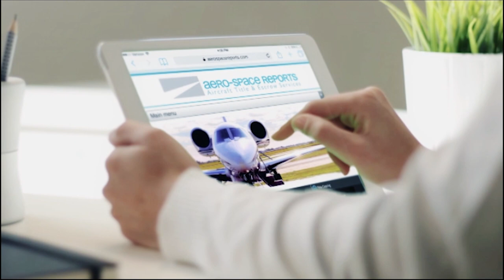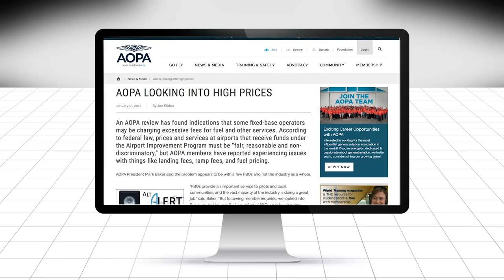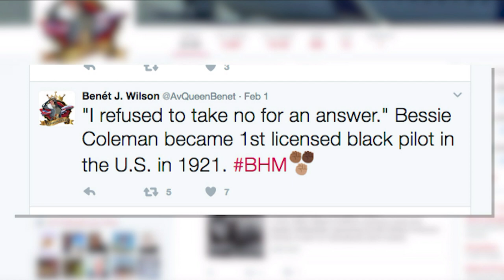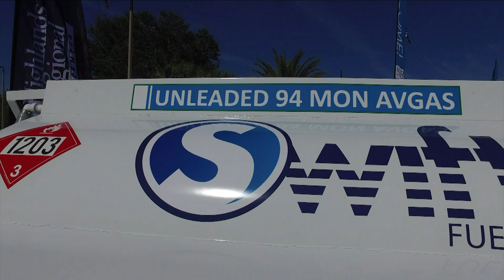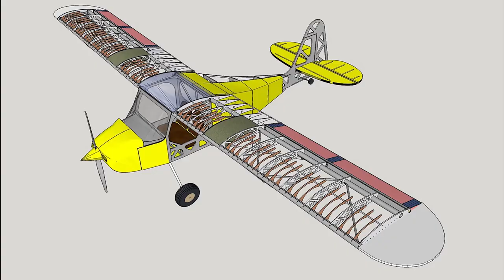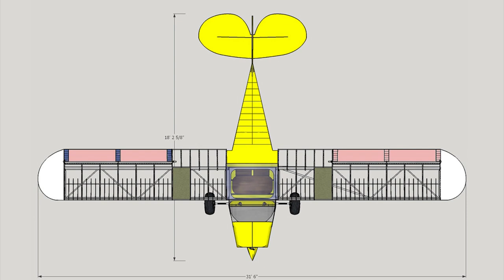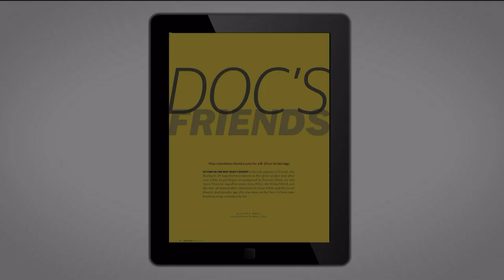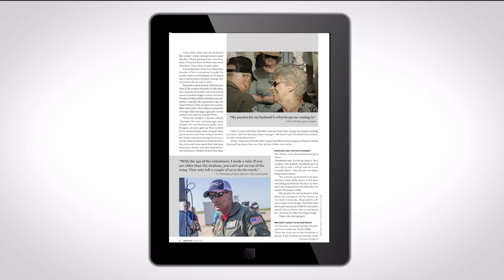AOPA Live This Week - February 2, 2017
In an exclusive interview with AOPA Live, FAA Administrator Michael Huerta explains why the FAA consented to allow Santa Monica to close the airport at the end of 2028. We will also update you AOPA's call for an FAA investigation of fuel prices and ramp fees across the country. Hundreds of volunteers worked for thousands of hours to get B-29 Superfortress Doc back in the air after decades in the desert. We bring you behind the scenes to hear the stories of the hardworking men and women who made it happen. African American aviators have made many important contributions to aviation. In honor of Black History Month, we take a close look at some of the heroes of the past and find out how they helped pave the way for the current generation.